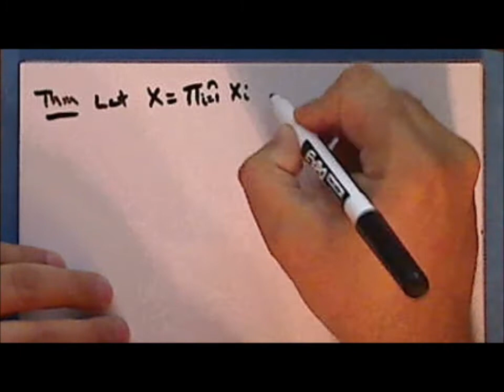General Topology Lecture 19 Part 2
Nineteenth lecture in general topology. Topics include infinite Cartesian products, the product topology, and the box topology. This lecture is in four parts.